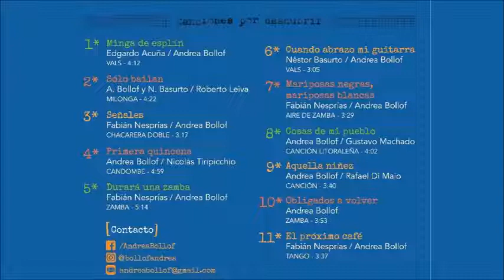PRIMERA QUINCENA - candombe de Andrea Bollof y Nicolás Tiripicchio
Recuerdo que durante una semana
estaban esperando en la cocina
los bolsos que la vieja preparaba:
el tejo, la pelota y la sombrilla.

Pasábamos kilómetros cantando,
la ruta con su calma nos dormía,
soñábamos llegar para encontrarnos
la playa en el final de la avenida.

Primera quincena
con un círculo impaciente
señalaba tu llegada
mi almanaque de heladera.

Primera quincena
diez veranos oxidados
has dejado en el respaldo
de mi verde reposera.

Primera quincena
tus castillos en la arena
custodiados por gaviotas
guardan joyas de mi infancia.

Primera quincena
pagaría por andar
nuevamente con mi viejo
por tu calle peatonal.

Mis viejos caminando de la mano
luciendo como nunca se  veían,
por más que se renueven los veranos
ni un poco se le acercan a esos días .

Tal vez si un sol de enero lo permite
seré quien acomode el equipaje
y un día acompañado por mis pibes
podré pintar de nuevo aquel paisaje.
Andrea Bollof: voz
Néstor Basurto: guitarras y coro
Ástor Basurto: bandoneón
Leandro Marquesano: piano
Agustín Marquesano: bajo
Mariano Risso: batería
Laura Molina y Antonella Alfonso: coros
Disco "Canciones por descubrir" de Andrea Bollof
Grabado en Estudio El Yeite
Buenos Aires - Argentina